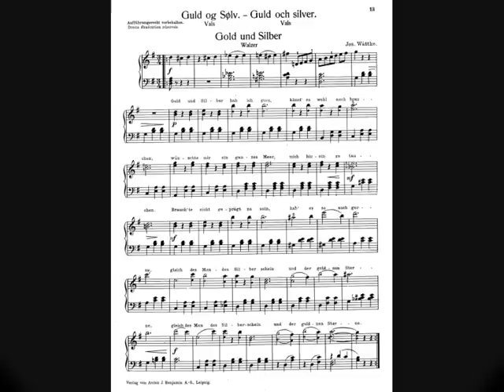Guld og Sølv Vals (Gold und Silber Walzer)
Gold und Silber Walzer
Guld og Sølv Vals
Guld och Silver Vals

Played by Erling Jan Sørensen

Noden ligger online på Det Kongelige Bibliotek
Balglæder. Bind I. 24 udvalgte Danse for Klaver i let Arrangement.